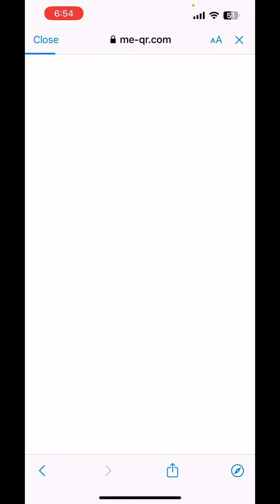QR CODE TATTOO | CUSTOMIZED FAMILY PICTURE QR CODE TATTOO | Japan sideline mode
Isa sa pinaka komplikadong gawa ko mga master isang customized na QR CODE na may family picture.
Kabado tlga ako nung natapos kasi hindi na read ng scanner  pero buti na lng gumana 😁
Anyways sa mga may balak magpagawa pwede nyo akong ipm sa fb at fbpage 😁

About Axellnosekai:
What's up mga master, AxellnoSekai nga pala